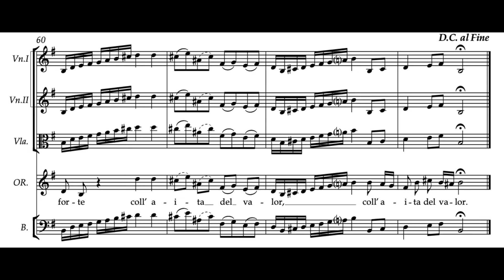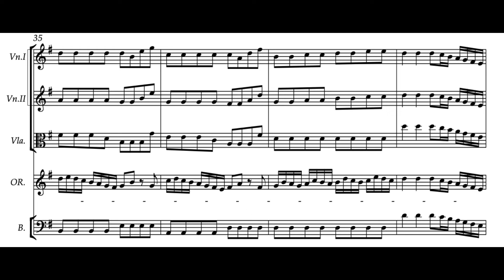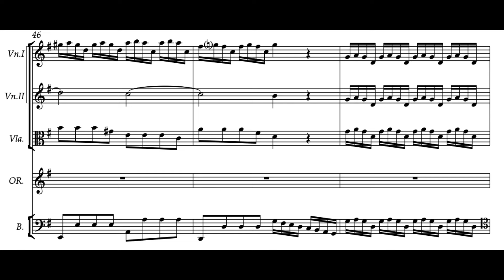Nel profondo cieco mondo (Orlando Furioso - A. Vivaldi) Score Animation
Vivica Genaux, mezzo